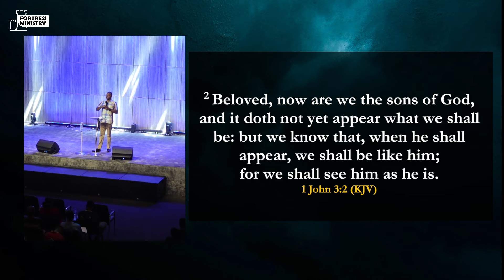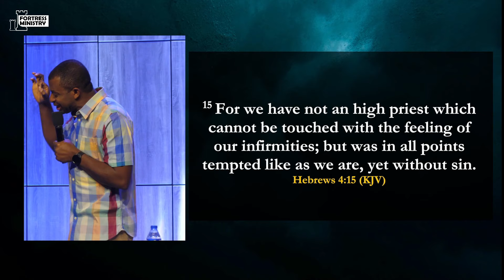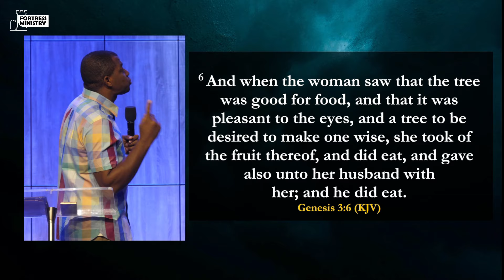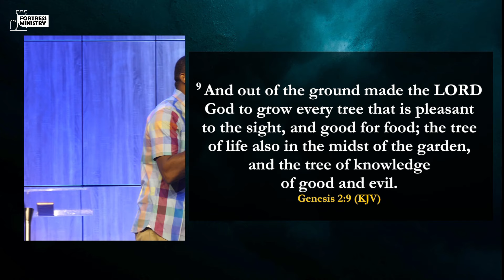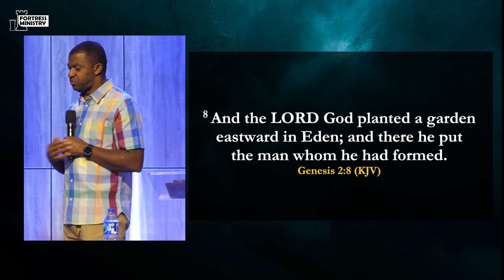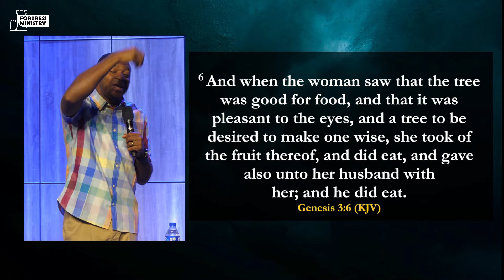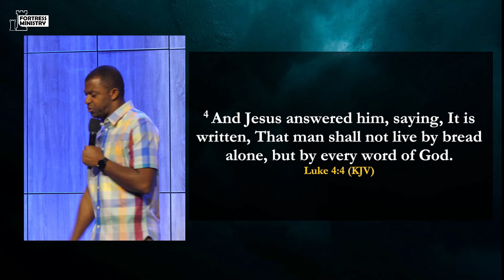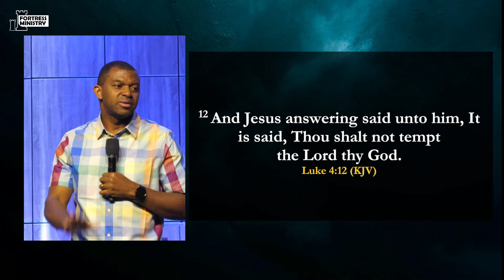The man Christ Jesus 2 - Apostle Gideon Odoma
GIVING:
We trust that you are being blessed by this channel.
ACCOUNT NAME: Fortress Ministry
BANK NAME: Guarantee Trust Bank
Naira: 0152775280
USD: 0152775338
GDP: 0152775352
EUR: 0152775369